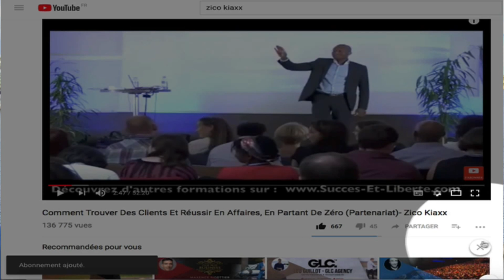Comment augmenter sa confiance en soi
Comment augmenter sa confiance en soi? quand on est dans le business du coaching, consulting ou service? 🎬✅Découvrez la réponse de Zico Kiaxx et participez à l'atelier digital offert "Business Du Conseil Haut De Gamme" ***Déroulez la page pour voir votre cadeau de bienvenue;-)

Découvrez dans cette vidéo Comment augmenter sa confiance en soi?